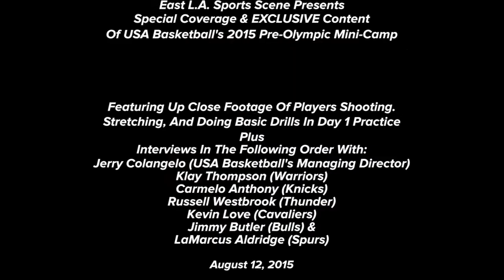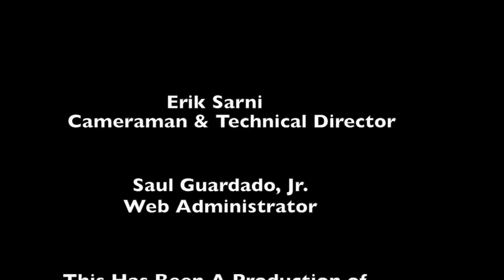USA Basketball 2015 Mini-Camp, Day 2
We made our annual media coverage trip to the USA Basketball Mini-Camp 2015 held at the University of Nevada, Las Vegas (UNLV) Mendenhall Center. This occurred from August 11th through the 13th. We now offer all of our fans and followers our Day 2 coverage of the event in this posting. It will come to you in our expanded format, presenting you with a great photo gallery plus our usual, player/coach interviews during, and at the conclusion of the day’s practice.

In effect, this mini-camp resulted in USA Basketball’s  oversight to conduct it as a barometer for assessing all (34)  invited players’ Pre-2016 Olympic Games  willingness to participate, either as a veteran or first-time player, under the continued direction of Team USA’s Managing Director, Jerry Colangelo, Head Coach Mike Krzyzewski, and the USA Basketball Executive staff. We have a lot to show you, so let’s get started.